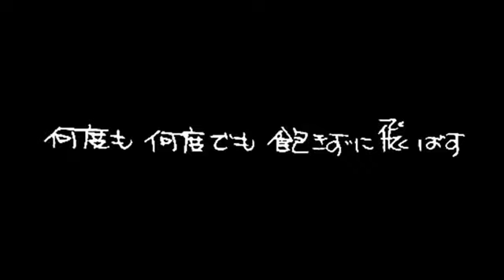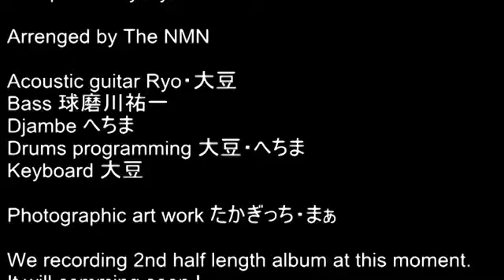The NMN 「茜 aerogami 」